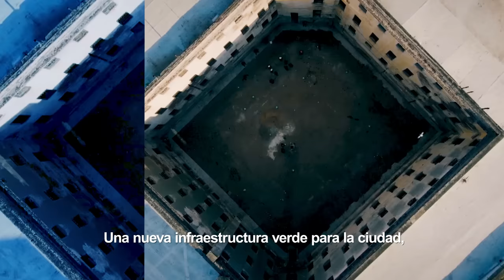Avances de Obra en el nuevo Paseo Guemes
Schiaretti supervisó el avance de obra del Paseo Güemes.

El gobernador Juan Schiaretti recorrió este lunes los terrenos de barrio Güemes donde se está ejecutando el Paseo que se convertirá en la continuidad del corredor gastronómico, cultural y recreativo de la calle Belgrano.

Lo acompañaron en la visita el ministro de Obras Públicas, Ricardo Sosa; el secretario de Arquitectura, Manuel Grahovac e integrantes del equipo que elaboró el proyecto que se desarrolla en torno de lo que fue la cárcel de Encausados.

La decisión de parquizar parte de la concepción de que las zonas verdes ponen en valor el paisaje cultural e histórico, confiriendo identidad a los sitios y a los paisajes de las zonas urbanas y periurbanas donde la gente vive y trabaja.